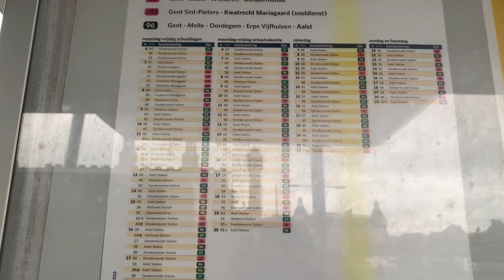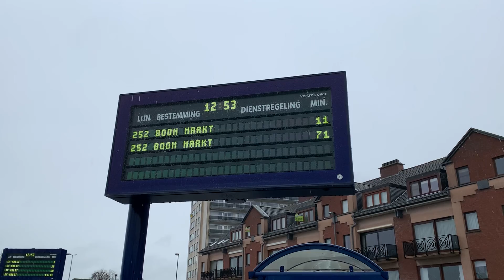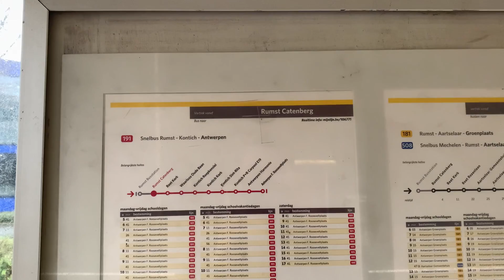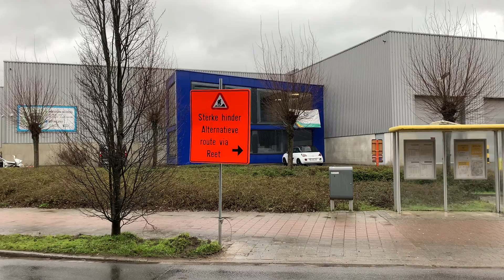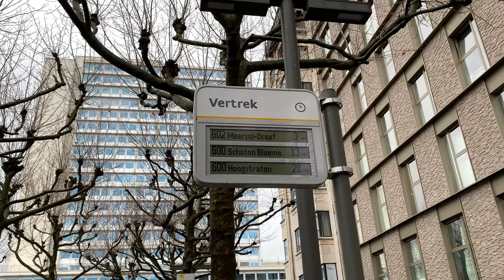Met BELGISCHE BUSSEN naar de NEDERLANDSE grens, per trein naar NEDERLAND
In deze video reizen we van de Belgische stad Gent naar Nederland. Ik heb het weleens een keertje eerder geprobeerd, namelijk met BUSSEN. Ja je hoort het goed, met BUSSEN, naar Nederland te reizen. Linkje van die video:

Deze keer gaan we dat maar weer eens opnieuw doen en kijken of het dit wel lukt. We beginnen in Gent en reizen tot de Nederlandse grens. Vanaf het station Noorderkempen nemen we de trein naar Nederland.
Kijk lekker deze video en reis lekker mee!
Veel kijkplezier!!